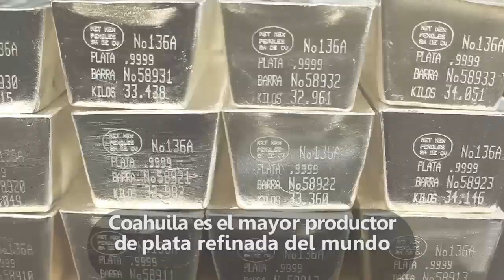Coahuila una Nueva Forma de Gobernar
El orgullo de hacer las cosas bien.